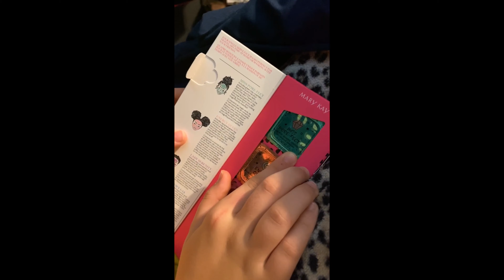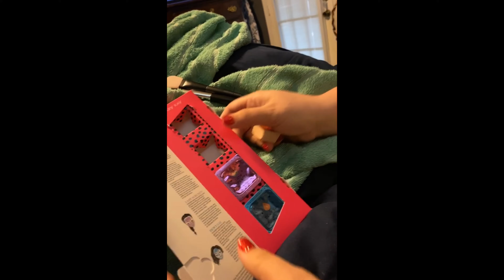Christmas lights, decorating, masking, Krewe Of Jingle parade, and more. VLOG